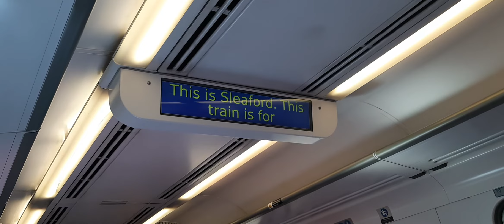The 15:12 EMR Service to Nottingham leaving & inside the 15:16 Service to Peterborough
This is a IRL video from The New Simulator Hub ILR

Hello guys this a video from the IRL side

We are also on Instagram thenewsimulatorhub so please give us a follow -- Watch live